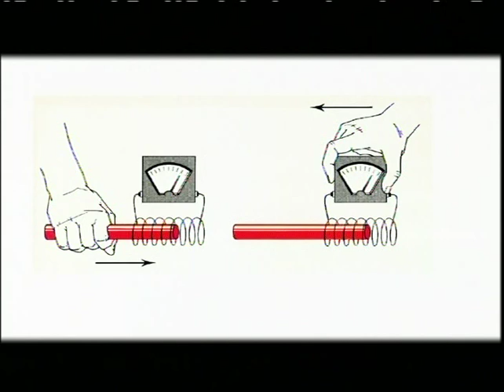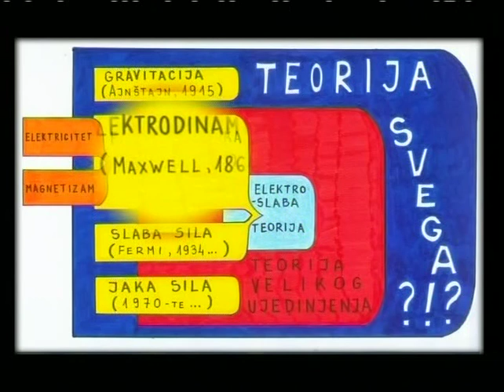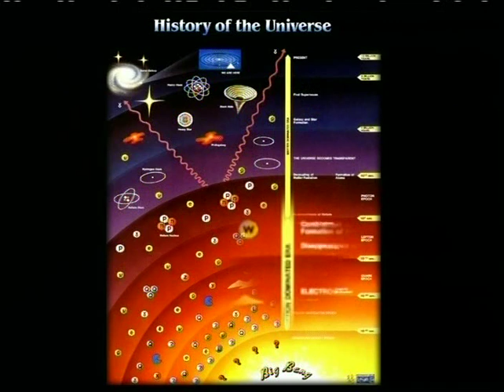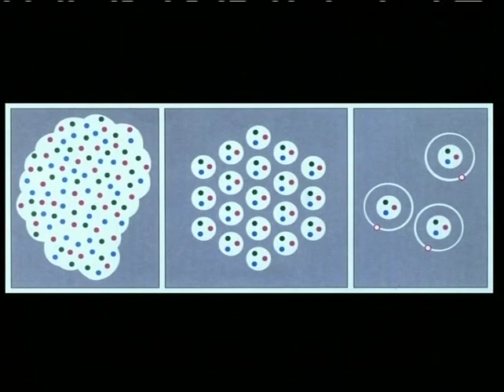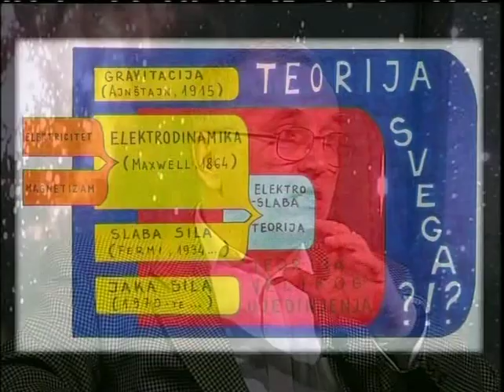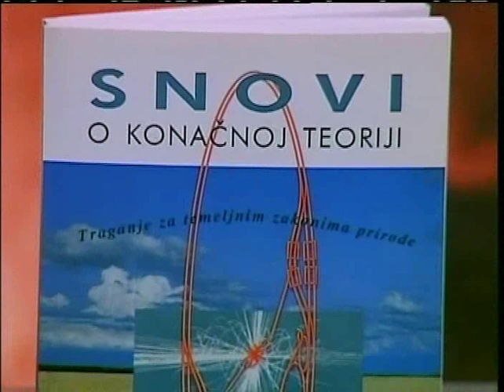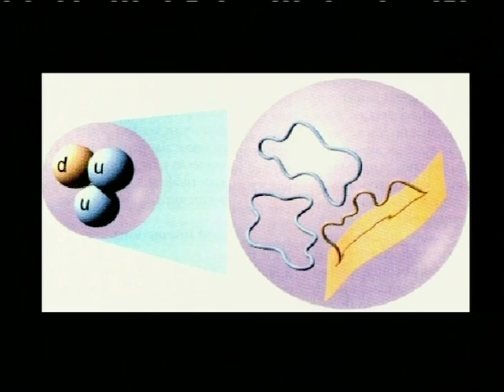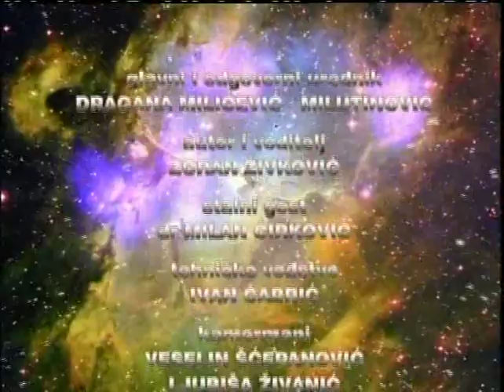KVARK (2. epizoda) Teorija svega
domaćin serijala: Zoran Živković
gost serijala: dr Milan Ćirković
gost emisije: dr Milutin Blagojević
Beograd, 2006.godine